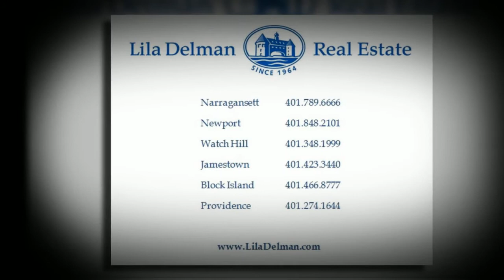Home for Sale - Ocean View Highway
Here is one of Watch Hill's finest offering. Designed by renowned Architect, James Estes, this estate is majestically situated on nearly three acres of prime real estate in Watch Hill.
Like all of Jim Estes' designs, the home is utterly unique and offers a lifestyle of sheer resplendence in coastal living.
As you enter the estate, you will find the extraordinary main house with a passageway to a guest house. The main house has a magnificent foyer which is partially ensconced in glass and thus filled with natural sunlight. The kitchen is elegant in its simplicity with close attention paid to details. The custom cabinetry, along with the finest appliances, Sub Zero Refrigerator, Thermodor double ovens with a warming oven, Thermodor range top, Asko dishwasher and built in wine racks are just some of the features you will find. There is an island for your gourmet cooking pleasure and an informal eating area for everyday dining. Off the kitchen is a delightful three season room for morning coffee or evening cocktails. The octagonal three season room has a ceiling that is part of Jim Estes defining details. Next to the kitchen is a wet bar with a built in wine refrigerator. and a half bath for guests. Next to the kitchen and formal dining room, there are French doors that lead to a wonderful blue stone veranda with defining stonework for yet more coastal entertaining. The formal dining room has a thoroughly unique custom ceiling and floor to ceiling windows to bring more natural light into the home. Next to the formal dining room, there is a living room with a fireplace and again. plenty of natural sunlight bursting through out. You will also delight in a den with another fireplace that has plenty of buil- ins for your library.
The staircase leading up to the second level has spindles that have a quarter turn, just some of the small details throughout the house that make this estate one of a kind. The upstairs of this property offers either two or three bedrooms which compliment this versatile house design. The master suite is generous in size and has plenty of closet space and two master baths. Pleasing ocean views can be seen from the master suite. There is another bedroom near the master suite that is currently being used an office but has a large closet that may be easily converted back to the second bedroom. The third bedroom has an en suite bath and a large walk in closet.
The lower level of the home is the true bonus! There is a half bath... an enormous custom cedar closet... a large storage area and a natural light filled studio and exercise room. This level is truly a bonus area for an additional sleeping venue, an office, a studio or exercise room. The options are endless.
The Guest House has a private entry and two glorious bedrooms with en suite bathrooms. This is the unique feature so that your guests or relatives can have sheer privacy.
Watch Hill is an exquisite seaside village nestled on a peninsular point of land that is surrounded by the Block Island Sound. Watch Hill impresses a strong sense of privacy and is rich with history. Napatree Point, at the end of the peninsula, is the westernmost point in all Rhode Island.

The Village of Watch Hill is a seasonal treasure where you will find specialty boutiques and the harbor filled with magnificent yachts and home to the Watch Hill Yacht Club. The flying horse carousel (circa 1879) is touted as the oldest operating carousel in the United States. East Beach and Napatree in Watch Hill offer the most glorious beaches in all Rhode Island.

The train station is less than five miles and offers easy access from New York to Providence for year round commuters or summer vacationers. Green Airport is approximately 45 minutes away. New York is a mere 128 miles. Boston 90 miles. Hartford 60 miles. and Providence 40 miles... Newport 30 miles

There is so much to this residence. A mere 12 mile jaunt via Ferry to Block Island. Shelter Harbor Golf Course. , Pond View Country Club. Winnapaug Country Club. and the renowned Misquamicut Club. Foxwoods...Mohegan Sun are all within reach.